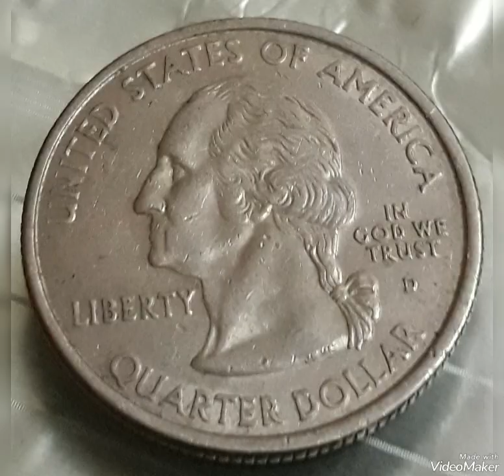2001D kentucky Quarter dollar Mint Error that Sold for a lot of Money !!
2001D kentucky Quarter dollar## Mint Error# that Sold for a lot of Money #!!